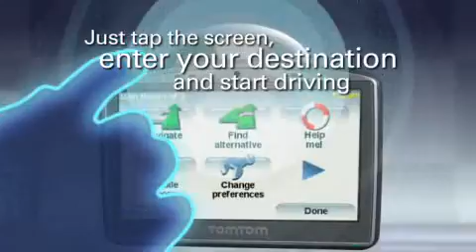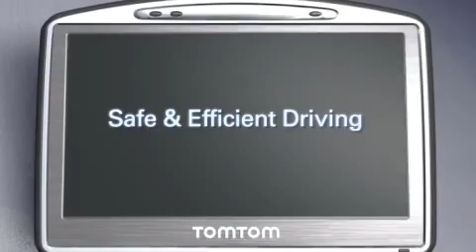ML 147224671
Video Migrado